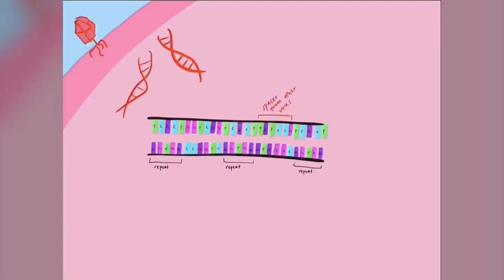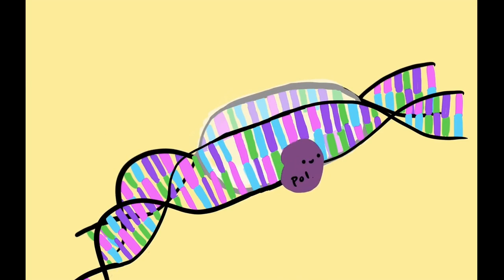CRISPR - Engineering the Future | Breakthrough Junior Challenge 2020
Welcome to CRISPR, the bacterial immune system that became one of the greatest breakthroughs in genetic engineering. This revolutionary tool gives us the power to edit genes with unprecedented scope and accuracy. From curing cancer to preventing blood disorders to engineering drought-tolerant plants, the potential applications of CRISPR are endless! But... how does it work? Watch this video to find out how CRISPR can be used as a gene editing tool and learn about the ethical conundrums surrounding this powerful new technology.

All animations are my own; thank you to everyone who gave me tips and critique along the way!